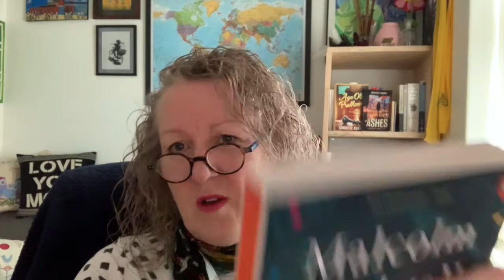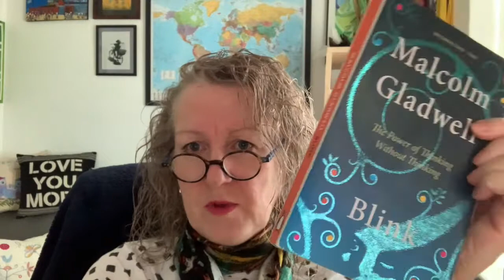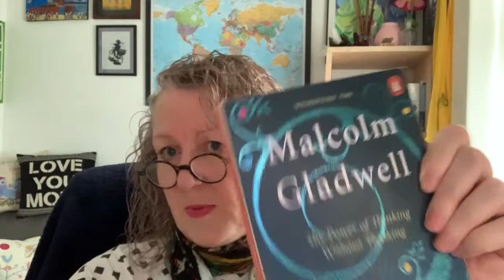What Everyone Can (And Should) Learn From Malcom Gladwell, BLINK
BLINK SHOULD BE COMPULSORY READING!

If you have ever doubted the power of just small actions to challenge racism, sexism, ageism, and prejudice you should read this book.

If you believe you don’t make judgements on appearance, you should read this book!

If you want things to change, keep change and narratives like BLM going or just shift your own perspective but are unsure where to start, read this book.

Are you a budding writer as well as a book lover? Feeling creative??

Do you want to write your own story? What's stopping you? Get in touch, and we'll get you up and running, or rather writing NOW!